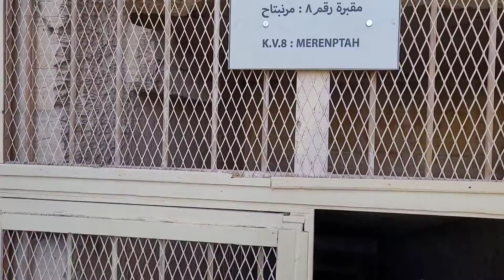Grobowiec faraona Merneptaha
Egipt, dolina królów